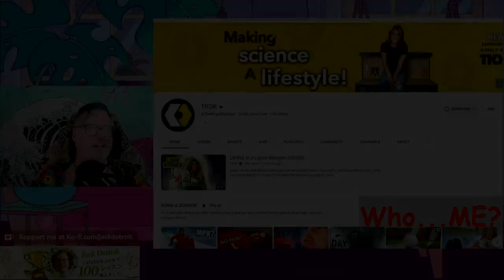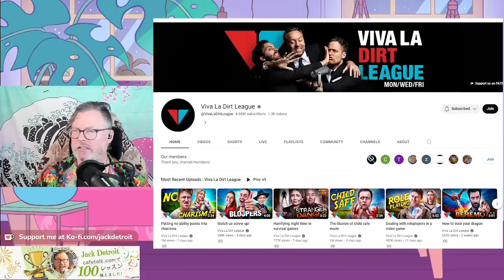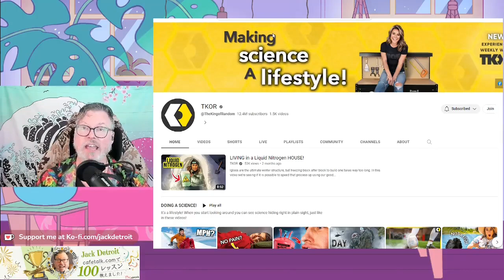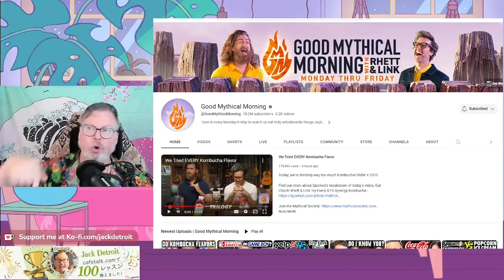Jack Detroit Shares Fun Funny YouTube Channels!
This month is Mental Health Awareness. So this week Jack will share fun YouTube channels! These are SFW and good for listening practice, especially different English accents.